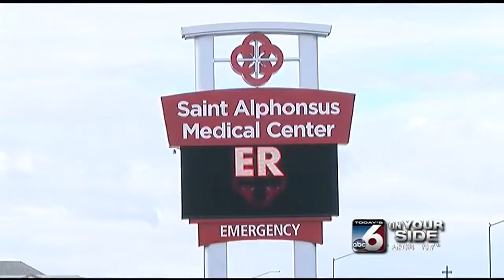Idaho's demographics reflect an aging population